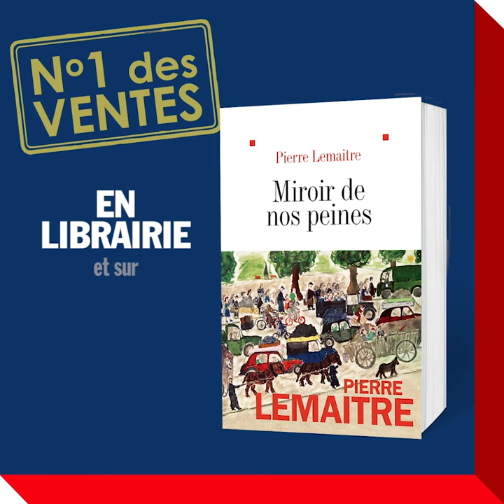Miroir de nos peines - Pierre Lemaitre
Avril 1940. Louise, trente ans, court, nue, sur le boulevard du Montparnasse. Pour comprendre la scène tragique qu’elle vient de vivre, elle devra plonger dans la folie d’une période sans équivalent dans l’histoire où la France toute entière, saisie par la panique, sombre dans le chaos, faisant émerger les héros et les salauds, les menteurs et les lâches... Et quelques hommes de bonne volonté.
Il fallait toute la verve et la générosité d’un chroniqueur hors pair des passions françaises pour saisir la grandeur et la décadence d’un peuple broyé par les circonstances.
Secret de famille, grands personnages, puissance du récit, rebondissements, burlesque et tragique… Le talent de Pierre Lemaitre, prix Goncourt pour Au revoir là-haut, est ici à son sommet.